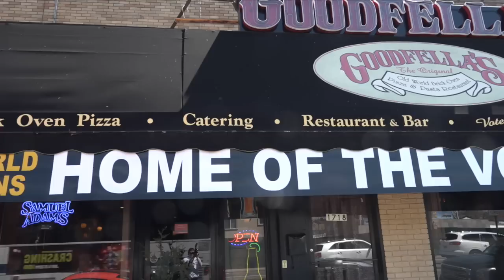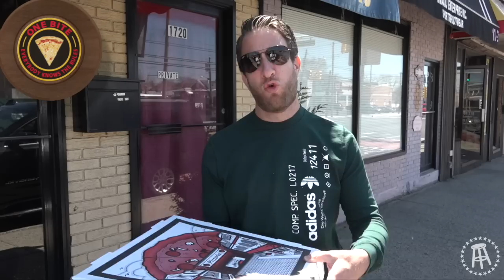Barstool Pizza Review - The Original Goodfellas, Staten Island (Bonus Vodka Pizza)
El Pres is still in Staten Island for a review of The Original Goodfellas Pizzeria, home of the famous Vodka Pizza. The Vodka Pizza may have won gold medals at the national pizza convention, but theres only one test that truly maters.